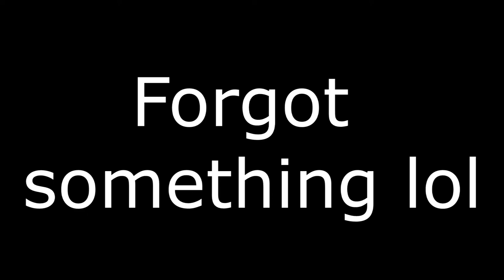Let's Play Ys II Chronicles Part 3: Lance Village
After saving Lilia we take care of everything in Lance